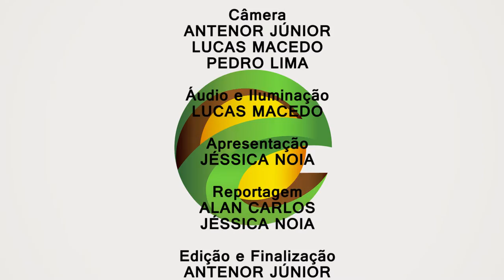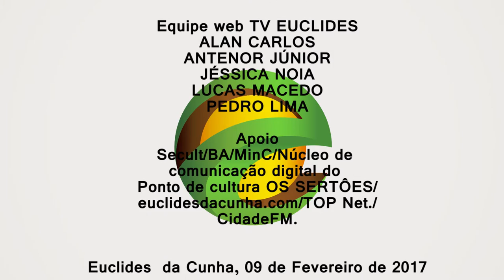Euclides da Cunha sofre mudanças no Trânsito.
Agentes de Trânsito de Euclides da Cunha encontraram dificuldades para retirar as vans e ônibus do centro da cidade.

Vje também:
Crise afeta venda de material escolar em Euclides da Cunha.

O Portal da TV EUCLIDES (tveuclides.com) está chegando nos próximos dias!

Aguardem!!!

Apoio: Secult/BA/MinC/TOP Net/ Cidade FM.